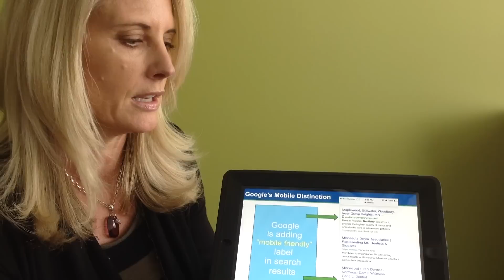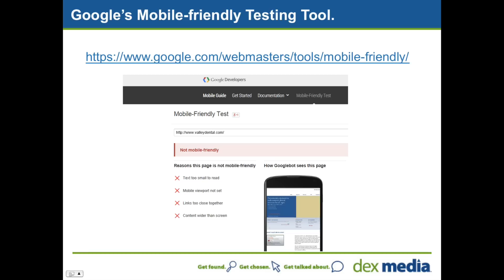AskADME - Mobile Friendly